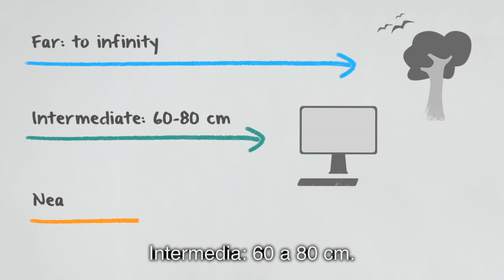Vivir sin gafas con la tecnologia trifocal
This video explains the concept of the trifocal technology.
The trifocal intraocular lens is the best solution for cataract patients who want to live without spectacles and enjoy excellent vision at all distances.